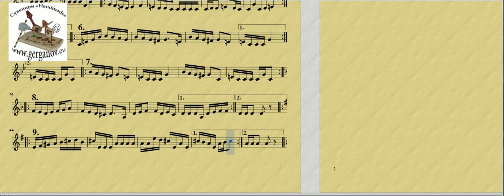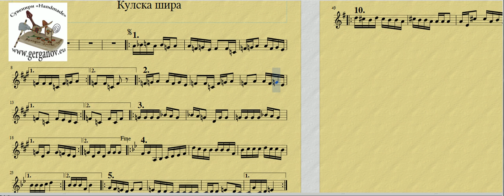Кулска шира - видео ноти